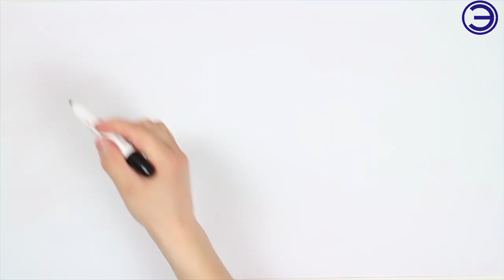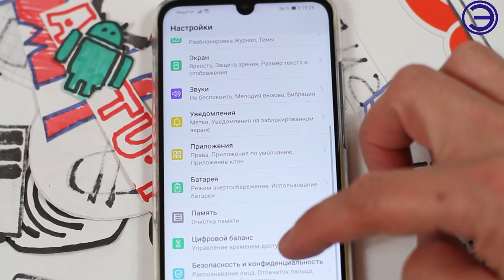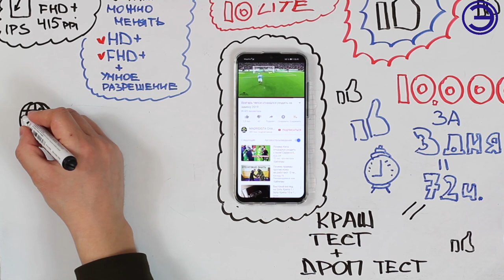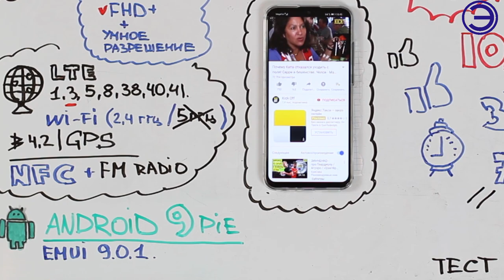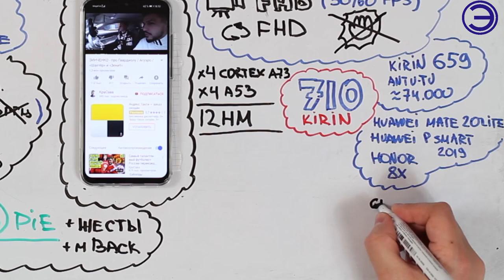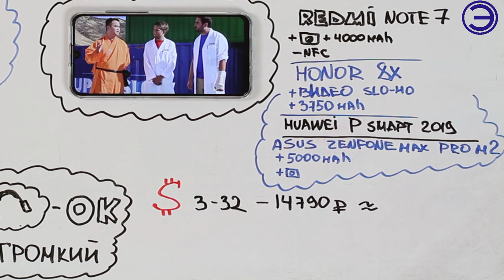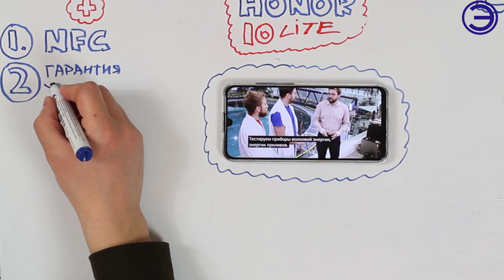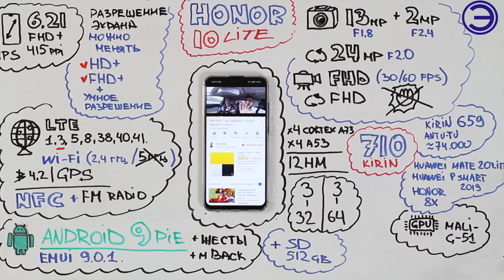HONOR 10 LITE ХИТ 2019 ???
В отличие от Honor 10, Lite-версию оснастили пластиковой крышкой вместо стеклянной. Однако полированная задняя панель всё так же красиво переливается на свету. Выглядит это дороже, чем стоит: пластик можно распознать, только постучав по корпусу пальцем.

МУЗЫКА